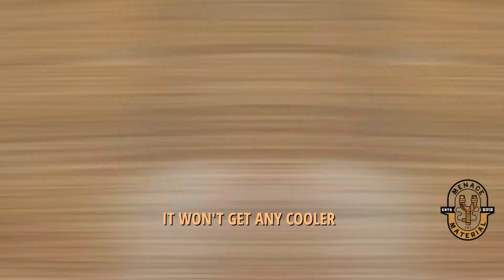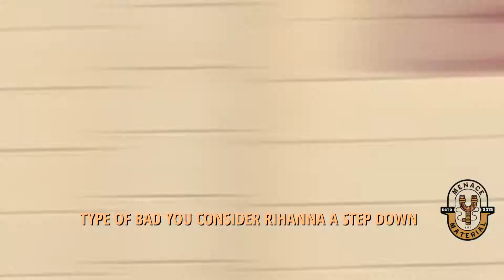Liion Gamble - Big Shots (Week 29)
This is week 29 of Liion's 52WeekChallenge where he drops a video like this every week through out the year.